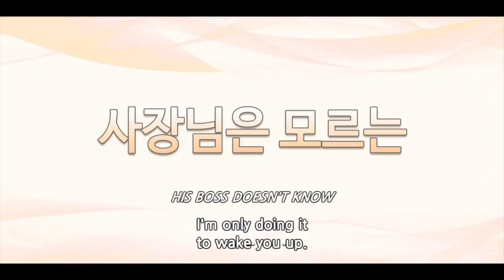House with a Fine View 2 [2015]